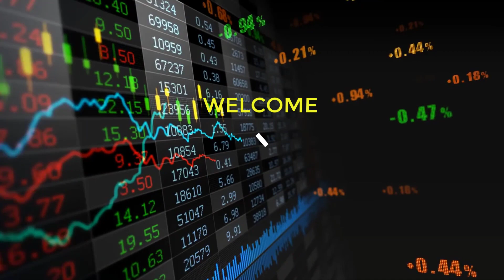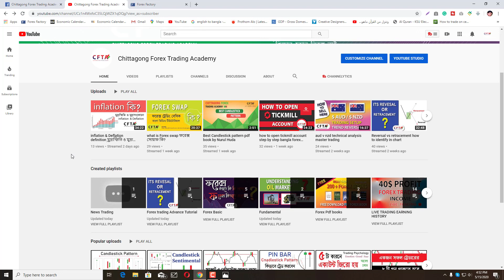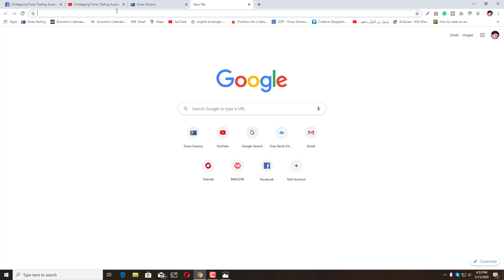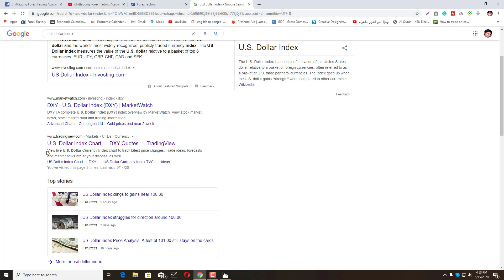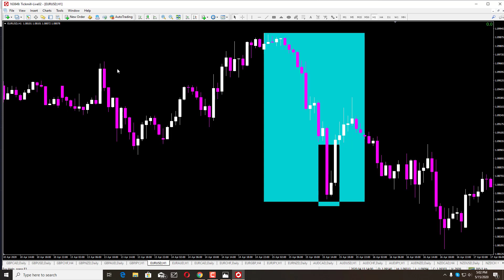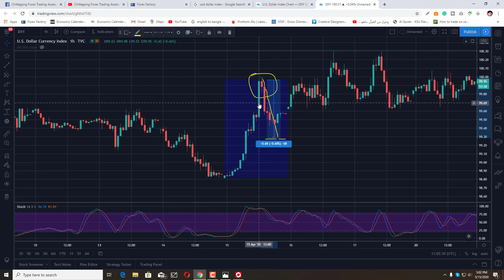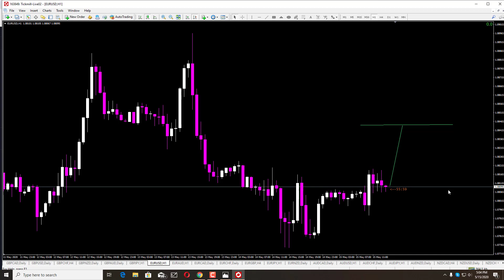Forex News Trading Guideline usd dollar index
forex news trading strategy. how to do news trading. how to do fundamental analysis. how to do technical analysis. how to trade in forex news and event.
this video help you to improve your forex news trading system. trading in high impact news.
retails sales mm us dollar index news.

Open Trading Account with Regulated Broker:
Best Broker:  ic markets
মিনিমাম ডিপোজিড 200 ডলার মিনিমাম উত্তোলন 25 ডলার

মিনিমাম ডিপোজিড 100 ডলার মিনিমাম উত্তোলন 25 ডলার

মিনিমাম ডিপোজিড 10 ডলার মিনিমাম উত্তোলন 10 ডলার

how to trade in the news.